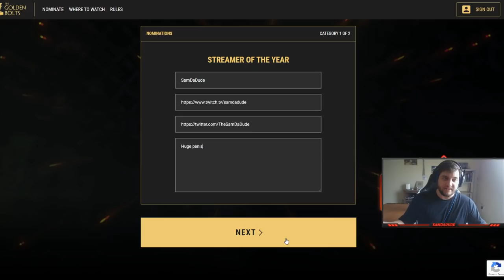WUKONG IS S TIER IN EVERY GAME MODE! - Grandmasters Ranked 1v1 Duel - SMITE